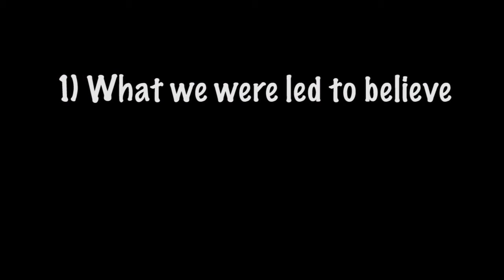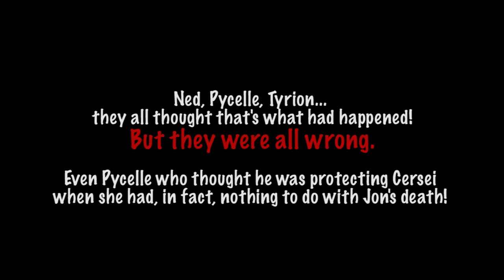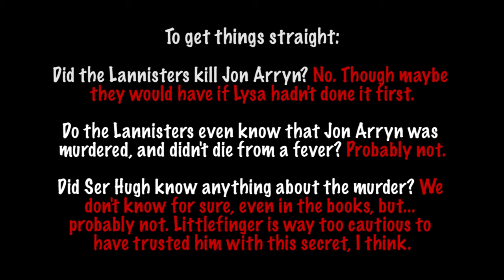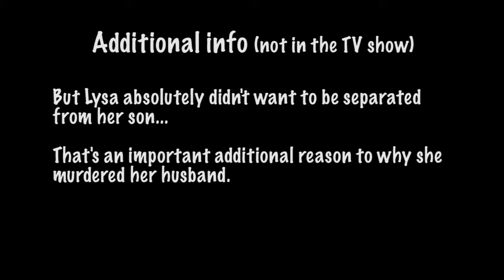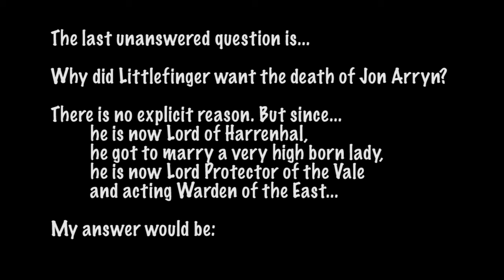Who killed Jon Arryn? - the plot explained (spoilers s4)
The truth about Jon Arryn's death.
WARNING FOR MASSIVE SPOILERS SEASON 4!

This video is mostly for people who have watched season 4 but who have not read the books, and who feel a bit confused about who exactly participated in Jon Arryn's death and how. His murder, and the false leads about it, made quite a complex plot!

I hope this video will help! =)
You can also find my diagram with everything on it

Credits: All scenes comes from Game of Thrones by HBO.